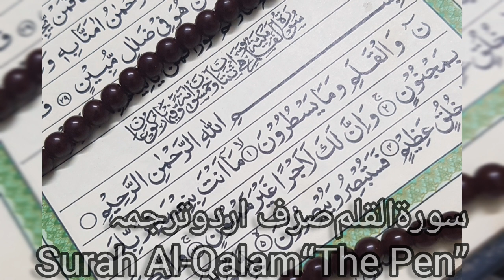Surah # 68 Surah Qalam only urdu translation